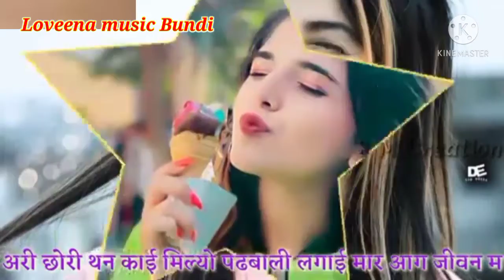Bewafa status ।। धोखेबाज लड़कियों के लिए खतरनाक स्टेटस ।। New Bewafa status WhatsApp 2021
सिंगर मनराज दीवाना न्यू स्टेटस ,दारा सिंह टाइगर न्यू स्टेटस ,काऊ देवता न्यू स्टेटस ,बेवफा लड़कियों के लिए धोखेबाज लड़कियों के लिए व्हाट्सएप न्यू स्टेटस ,स्टेटस ,न्यू स्टेटस 2021, लव लाइव स्टेटस, प्यार मोहब्बत स्टेटस
Loveena music Bundi